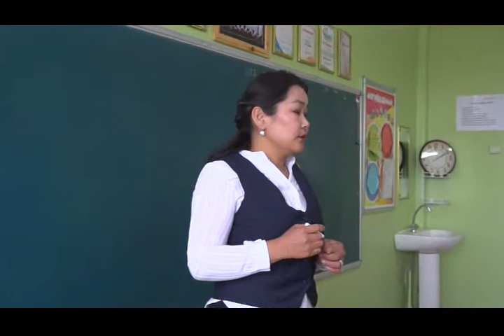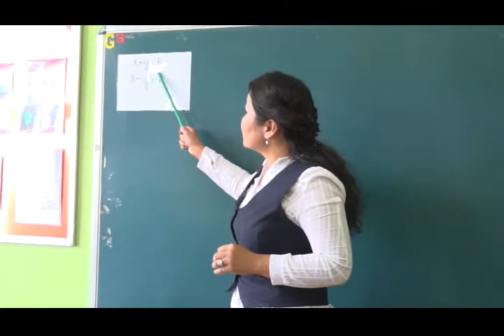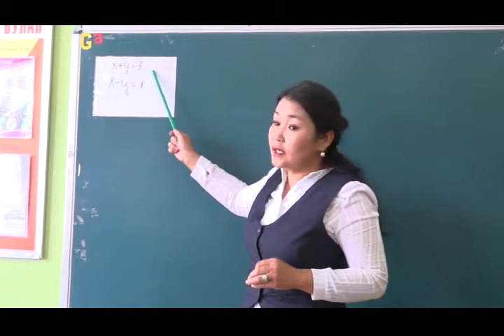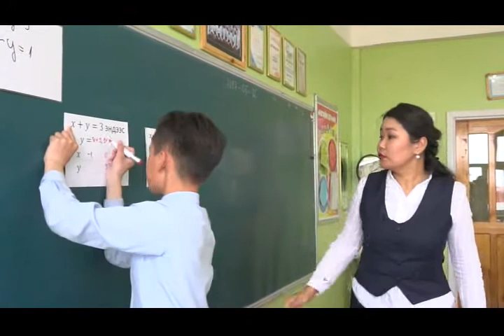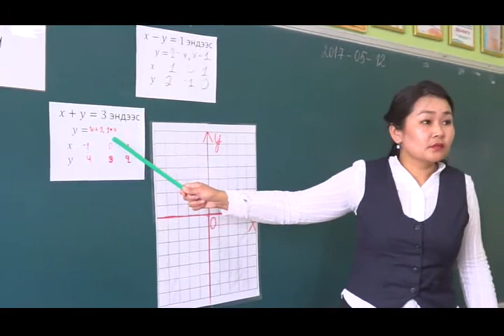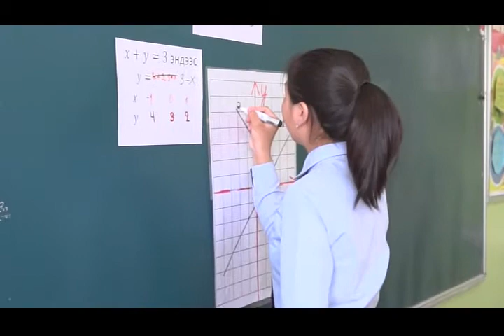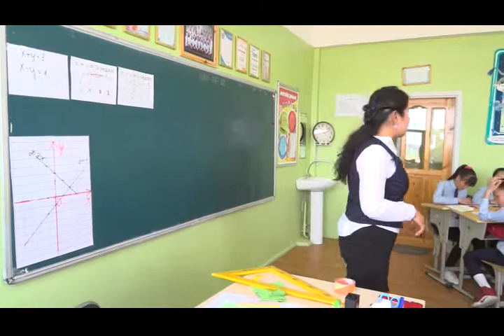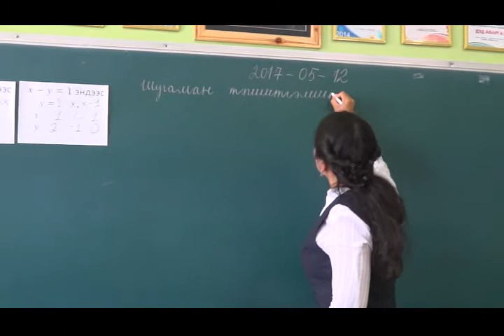Шинэ хөгжил Т.Ариунаа